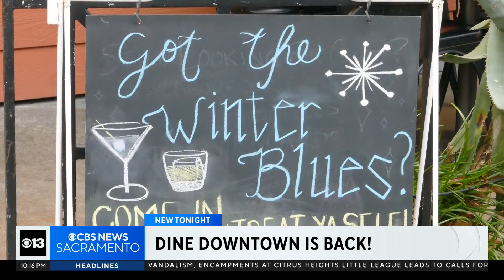Dine Downtown is back in Sacramento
This weekend, Sacramento restaurants are gearing up for the annual Dine Downtown week, a program designed to support local businesses during the slower winter months.